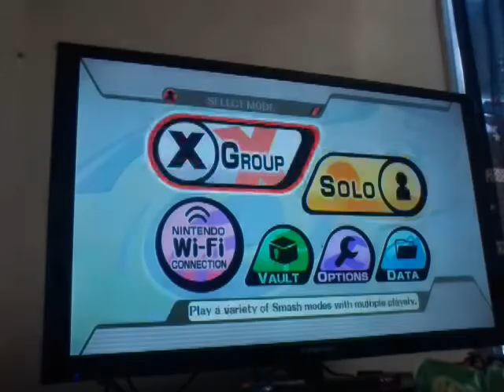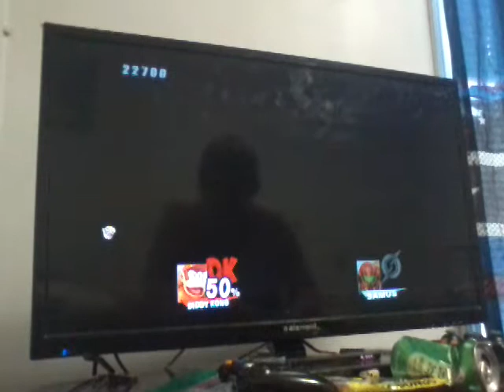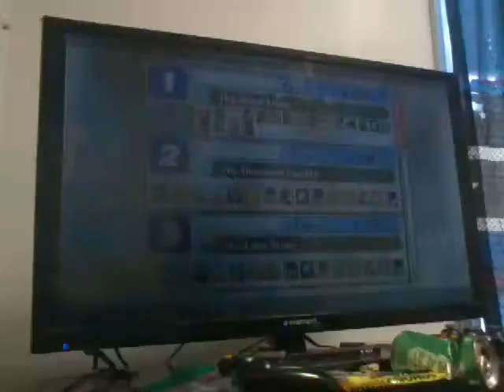Super Smash Bros Brawl Story Mode Part 9: Why Are There So Many Bosses?